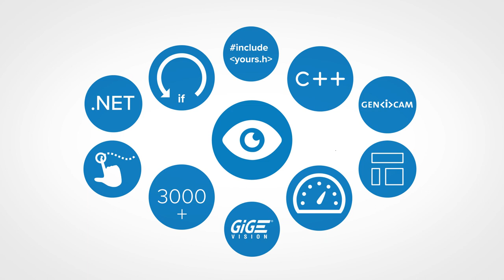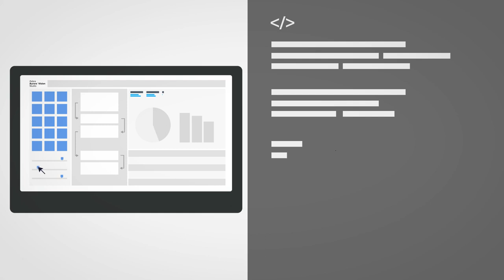Zebra Aurora Vision™ for OEM | Software Products Overview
Zebra is now a leading provider of user-friendly machine vision software for industrial image analysis.

Visit us and learn more about Zebra Aurora Vision™ software portfolio today

With a suite of graphical software, our expanded OEM portfolio helps users easily create custom machine vision applications. These new software products combine with our deep learning expertise and dedicated team of machine vision engineers to help customers develop visual-based sensing and analytics capabilities that give them greater visibility into the status and condition of their goods and assets.

Our comprehensive portfolio of Aurora Vision™ software products can be used by enterprises in a wide range of verticals to develop both simple and advanced vision applications quickly and easily. They can help your customers define and monitor the physical characteristics of any product or packaging – to assess whether an individual item or pack of products meets pre-determined quality standards.

For the technical documentation for all Zebra Aurora Vision™ software products, as well as other resources, visit Zebra Aurora Vision™ Developer Portal